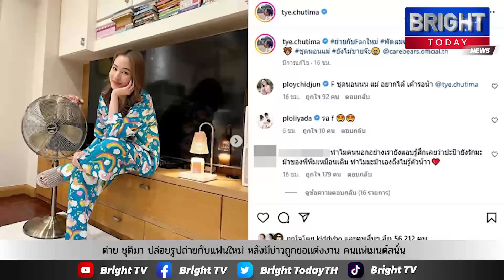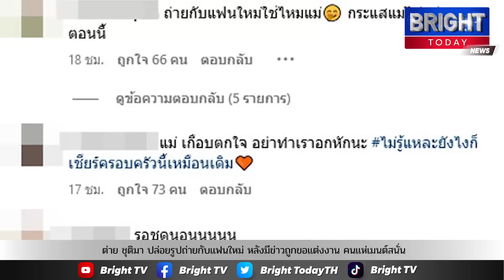ต่าย ชุติมา ปล่อยรูปถ่ายกับแฟนใหม่ หลังมีข่าวถูกขอแต่งงาน คนแห่เมนต์สนั่น